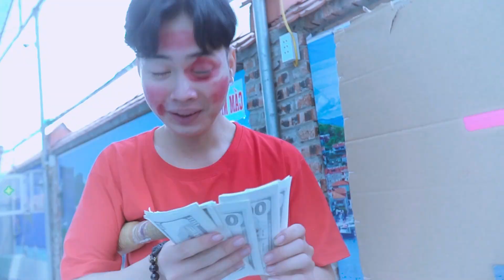AMAZING GAMESHOW LUCKY QUESTION MARK PRANK BATTLE NERF DrzViGirl Nerf Guns OMG ! PRANK VTL Nerf War